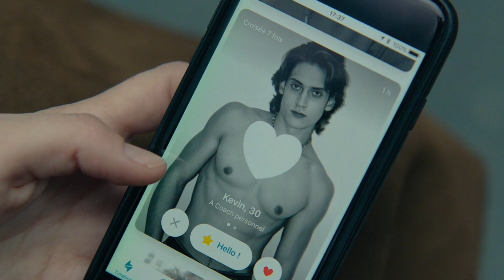Він і вона - офіційний трейлер (український)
Дивіться фільм «Він і вона» у кінотеатрах «Планета Кіно» з 2 січня 2020 року.
Жанр: драма, мелодрама, комедія
Режисер: Седрік Клапіш
В ролях: Франсуа Сівіль, Ана Жирардо, Камілль Коттен, Франсуа Берлеан, Сімон Абкарян, Ей Айдара, Ребекка Мардер, П'єр Ніне, Зінедін Суалем